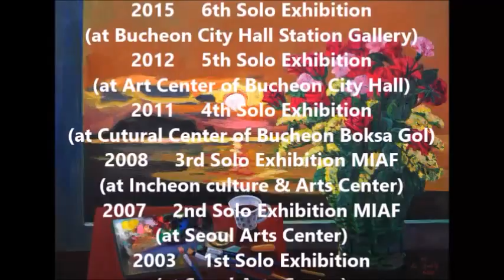KIM JEONG HEE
KIM JEONG HEE  ( 서양화가  김정희 )

Graduated from:
Cheonju Girls’ High School
Cheonju National University of Education

In Attendance:
Postgraduate School of Arts
Hongik University

History of Solo Exhibition
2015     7th Solo Exhibition (at City Council Hall Lobby Gallery)
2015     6th Solo Exhibition (at Bucheon City Hall Station Gallery)
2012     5th Solo Exhibition (at Art Center of Bucheon City Hall)
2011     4th Solo Exhibition (at Cutural Center of Bucheon Boksa Gol)
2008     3rd Solo Exhibition MIAF (at Incheon culture & Arts Center)
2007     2nd Solo Exhibition MIAF (at Seoul Arts Center)
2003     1st Solo Exhibition (at Seoul Arts Center)

Awards
2002 – 2009  3 Special Excellence Awards & 5 Selected Awards by MIAF
2003 – 2005  2 Selected Awards at Korea Open Art Fair
2004          Excellence Award at New Art Open Fair
2003          Excellence Award at Evironmental Open Art Fair
2003          Excellence Award Asia Art Open Fair
2004          Special Excellence Award at Art World Open Fair

Group Exhibition
2015  Extented Exhibition for Pictorial Expression (Group Exhibition of                       Postgraduate School of Hongik University at Bucheon City Council Hall
         Lobby Gallery)
         Art Museum)
2015  Exhibitions of Bucheon Artists’ Association and Modern Artists of                      Bucheon Artists’ Association (Bucheon City Hall Station Gallery)
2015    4th Art Festival Exhibition of South and North Koreas (Korea Art Museum
        at Insa-Dong & Jilin Province, China)
2014   Exhibition “How are you, Russia ?” - Korean New Formative Painting (Korea          Cultural Center in Moscow, Russia)
2014   Members’ Exhibition of New Works Fair(KEPCO Art Center Gallery, Busan            Literature & Arts Center)